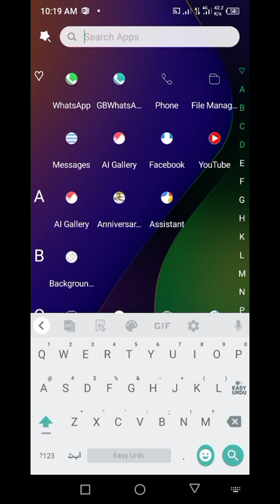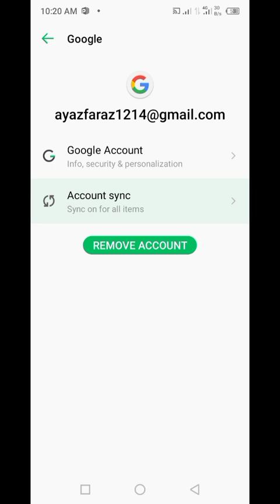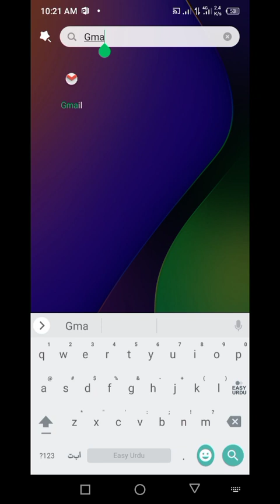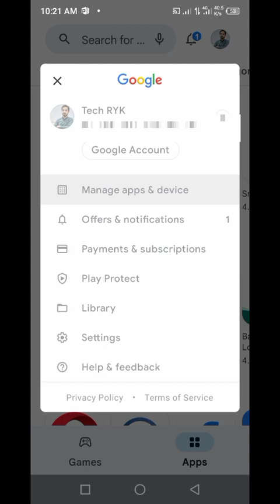How To Remove Google Account On Android Mobile ! Google Account Sign Out Kaise Kare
Hi Guys After Watching this video you will able to know How To Remove Google Account On Android Mobile  If this video is found to be hopeful for you; Please like the video and subscribe my channal Technical Point M6,press the bell icon to get the latest notification if you any problem please let me
 TOPIC DISSCUSS..
How To Remove Google Account On Android Mobile
Google Account Sign Out Kaise Kare